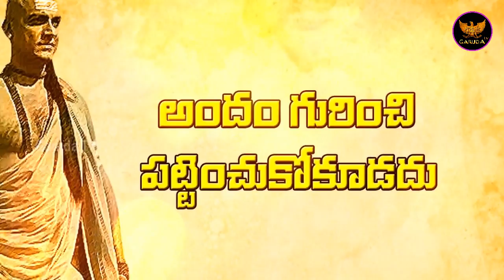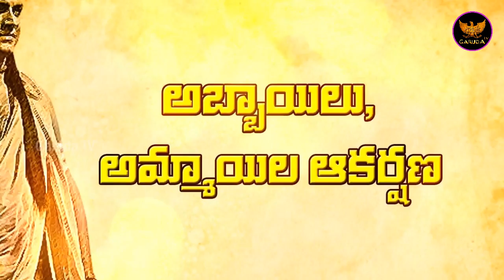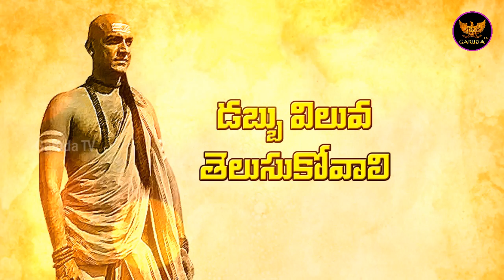chanukya tips in telugu for students | students success tips in telugu | Garuda TV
chanakya neeti in telugu for students. students success tips in telugu  Exclusively on Garuda TV